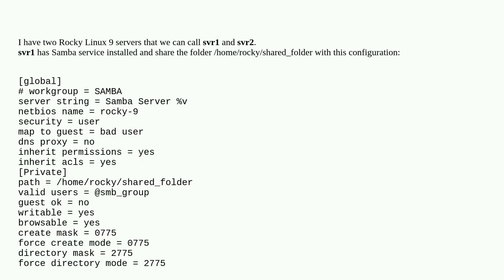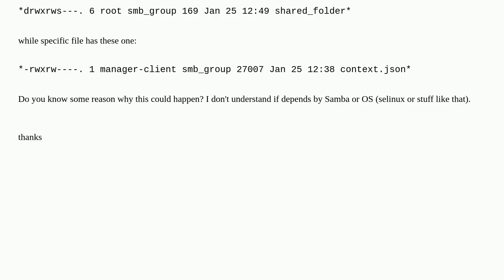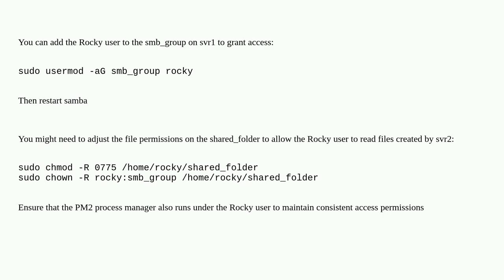Is it the OS or Samba that is restricting access to systemd on a shared folder?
A special thanks goes out to the community

  node.js permissions systemd samba linux